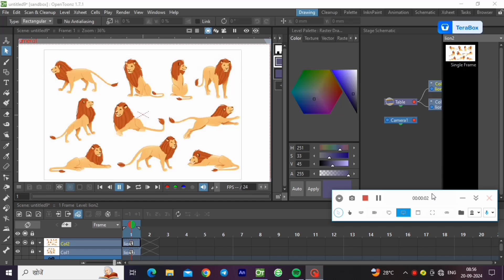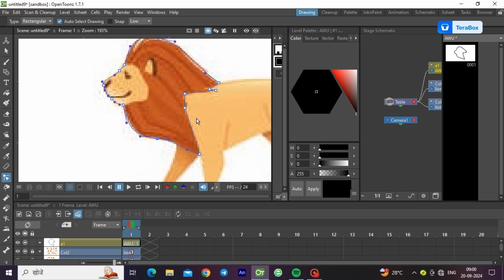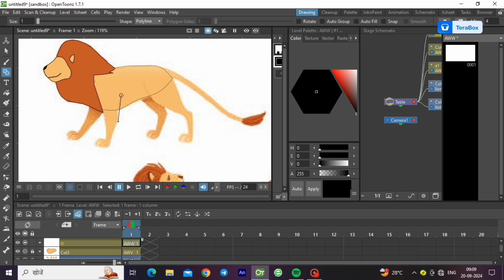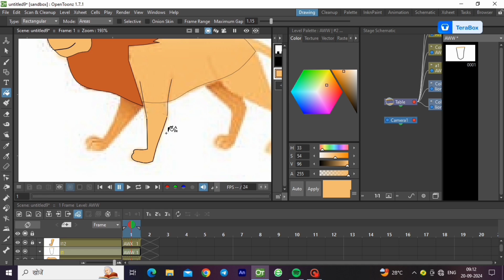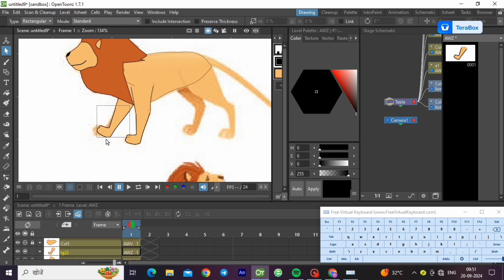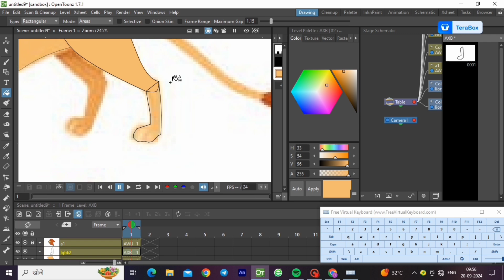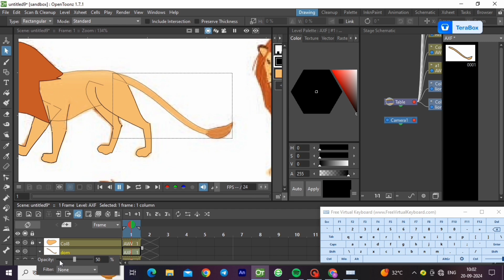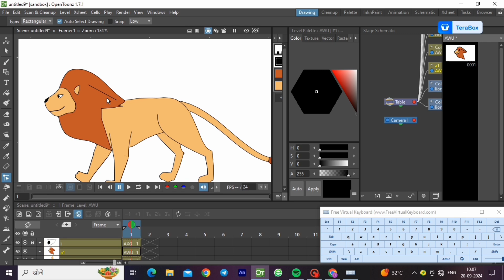how to trace lions character in opentoonz , opentoonz animation tutorial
how to trace lions character in opentoonz , opentoonz animation tutorial, opentoonz, opentoonz tutorial, opentoonz tutorial in hindi, opentoonz animation tutorial in hindi, 2d animation tutorial, 2D animation tutorial in hindi